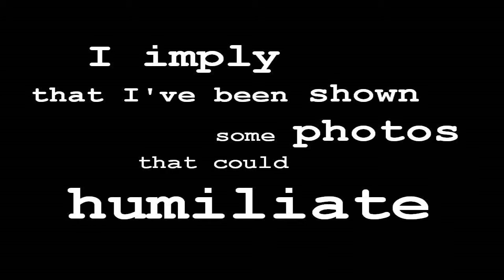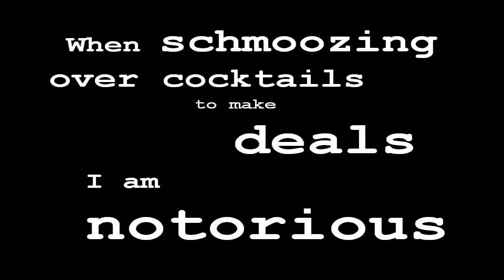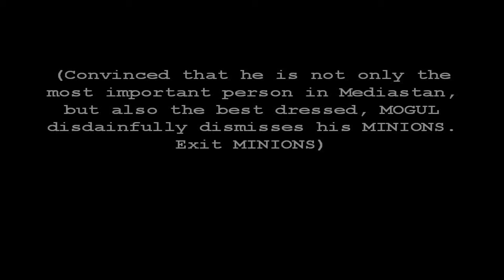A Modern Media Mogul